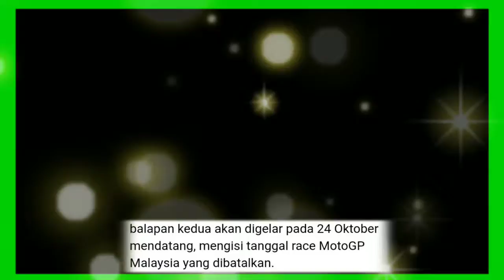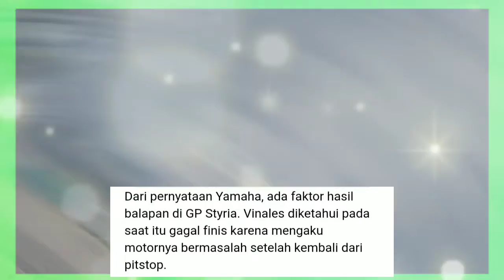Jadwal motogp 2021 terbaru,sirkuit sepang dibatalkan || marevick vinales resmi pisah dari yamaha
Motogp 2021 mengumunkan bahwa seri balap motogp sepang dibatalkan akibat dampak virus covid19 yang masih tinggi ditahun2 ini.marevick vinales resmi akhiri balap dengan yamaha sampe akhir musim ini.
Motogp 2021
Jadwal motogp terbaru 2021
Marevick vinales
Yamaha
Motogp malaysia
Dorna sport